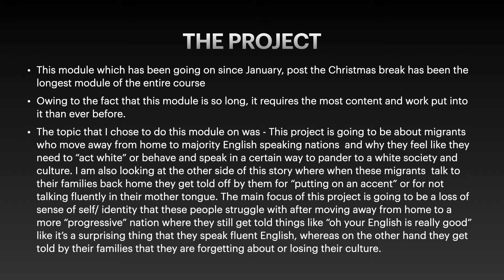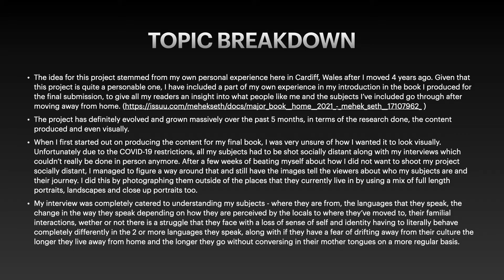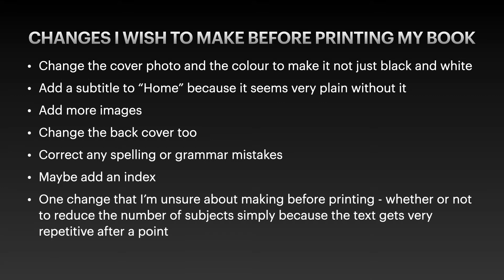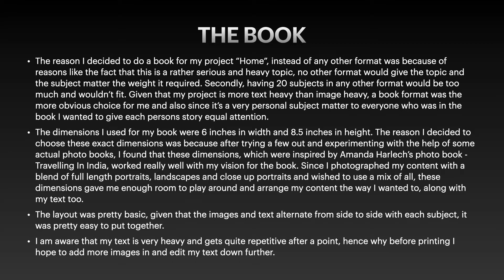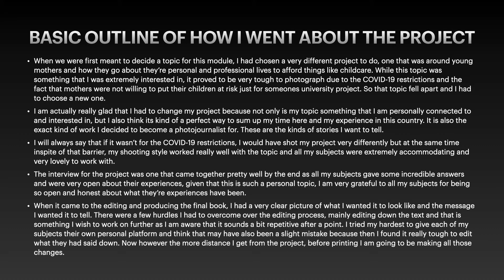MAJOR PPT 3 Mehek Seth 17107962